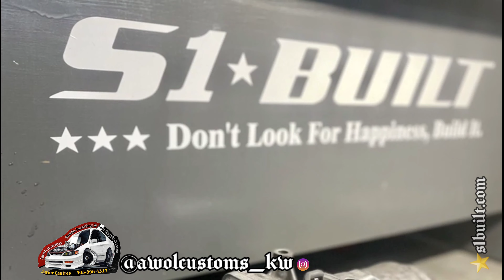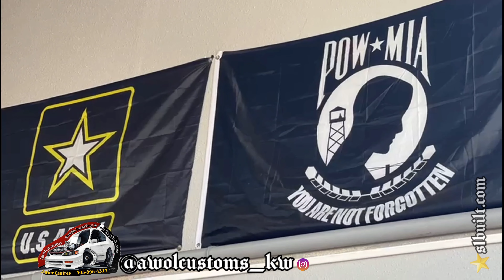⭐️FASTEST AWD ACCORD WORLDWIDE⭐️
🔥AWOL @awolcustoms_kw and DRY CREATIONS @dry_creations dropped off their world record masterpiece 8second AWD HONDA ACCORD for some love ...also mocked up the turbo manifold on the K-swapped AWD VWrabbit and checked out TRautoWorx @trautoworx new Lexus off-road toy... enjoy 🙌

📸4K... Any links in the video are INSTAGRAM

Sone @S1Built
Mylynh @Suprawoman_AWD_S1Built
Lyna   @Lyna_S1built
Apparel @S1Built_Apparel
TK   @ZionMoto
Pam  @AyoPamm_S1Built
Andre  @Andrew_S1built
Jit  @JediJit
Mike  @ChanceyFab_S1Built
Chad  @Devens32
Meno   @Meno_S1Built
Justin  @EM1_S1Built
Gabriel  @TcToyz
Kk   @MrKingsley_S1Built
Nu   @LaozTech_S1Built
Roshaun @GrizzleTech
Yoser @Yoser_
Micaela @MMC_z33
Branden @WhoisBranden
Kevin  @Kev_vuong

⭐CONVERT YOUR HONDA TO AWD / RWD TODAY⭐